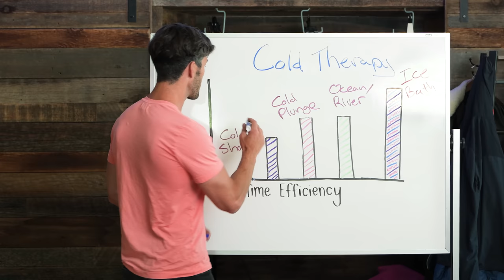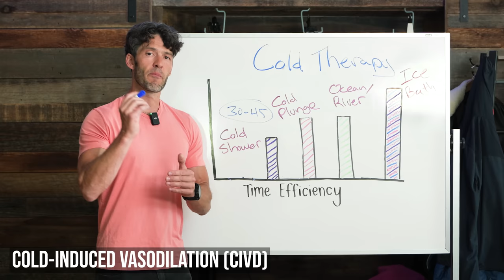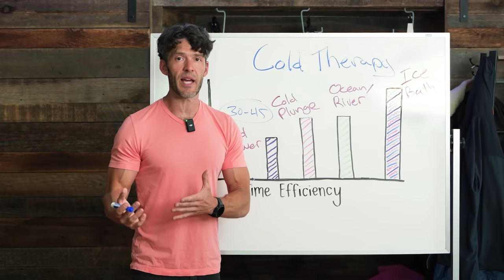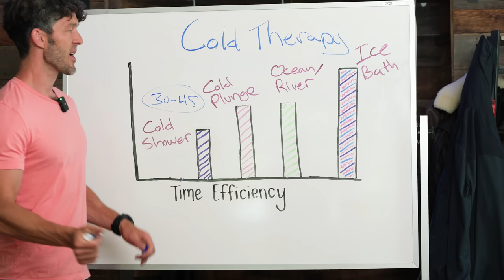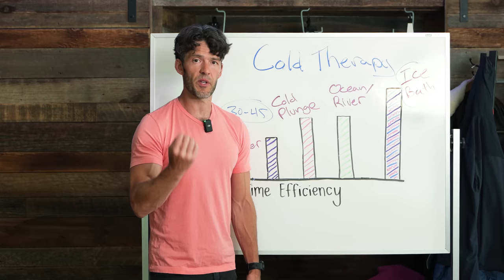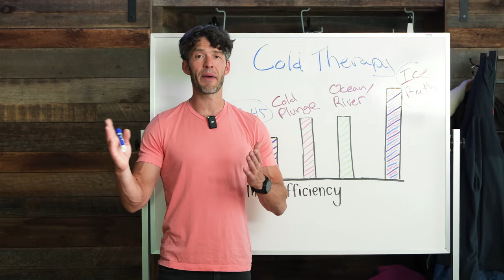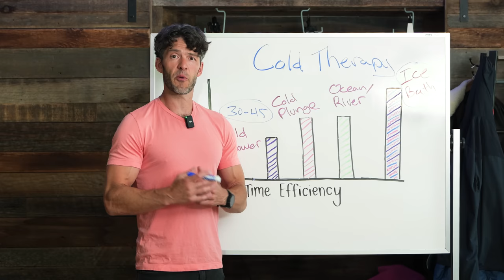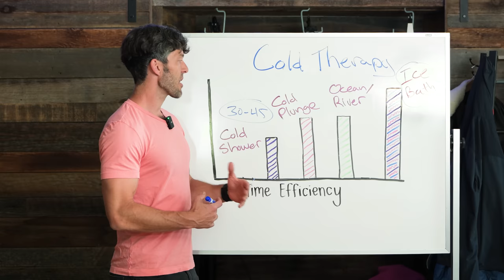Cold Exposure Starter Guide: Showers VS Ice Baths for Better Circulation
Let's discuss how to get started with cold exposure.

Evolve your cold immersion practice with this easy to use 110 gallon tank from Ice Barrel--it's 100% American Made
*Save $125 using code HIH at checkout*

Save $350 off an amazing Cold Water Immersion tank with code HIH350

Show Notes

0:00 Intro